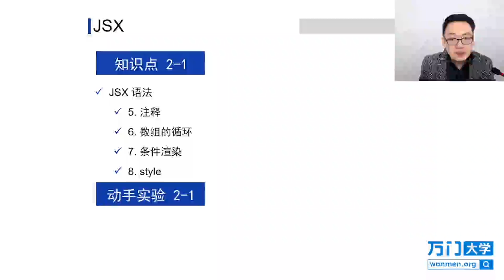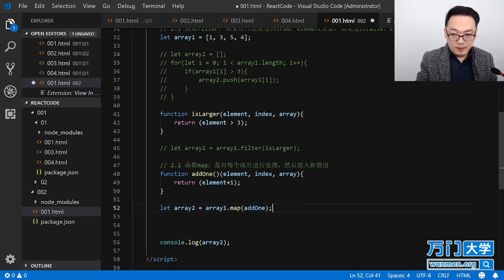React实战开发特训班-2.2JSX语法之数组循环（一）